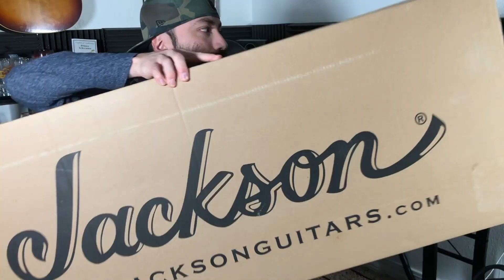Metal Musician Reacts | Spiritbox | Rule of Nines Live One Take Reaction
Hey my gorgeous peeps! This right here is the second video! Don't know what I'm talking about? click this link right here.

Thank y'all so much for checking out my videos! I appreciate all of the support!

GEAR USED:
Focusrite 2i2
Focusrite 6i6
Canon M50 MKii
Rode Videomicro
Joby Gorillapod
Sure MV7
Mac Mini
AOC Monitor
Kali Audio Studio Monitors
Ring Light
Guitar Sounds (ish)- n
Logitech C920 Webcam
Magic Keyboard
Apple Magic Mouse

Hey what's up everyone! My name is Carlos Wade and I'm a solo guitarist from Dallas, Texas. I am self taught and have been playing for about 20+ years now. Here you will find original songs, covers and random things in my journey of music.